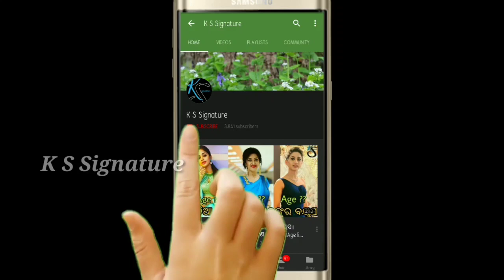ଅଶ୍ଵିନୀ ଙ୍କ ପାଇଁ ଚକୁଳି ତିଆରି କଲେ ପ୍ରେରଣା Newly married prerana cook for husband